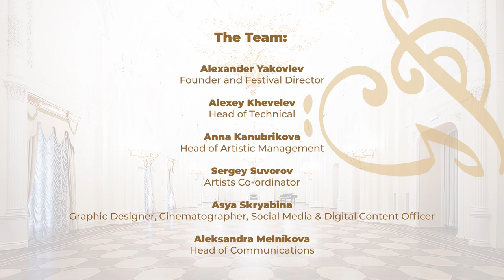Grand Piano in Palace 2021 / Final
V International Music Competition & Festival
for Soloists, Chamber ensembles and Composers GRAND PIANO IN PALACE 2021

The final tour in the nomination “Performance with orchestra”

"St. Petersburg Camerata" Orchestra

Conductor - Igor Manasherov

Saint-Petersburg
, The State Russian Museum,
The Marble Palace

July, 22,
2021